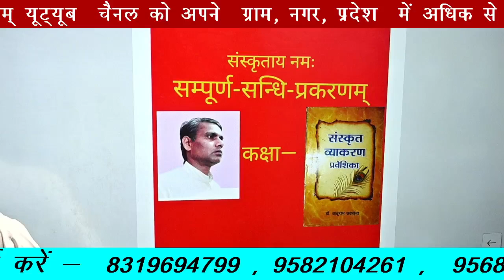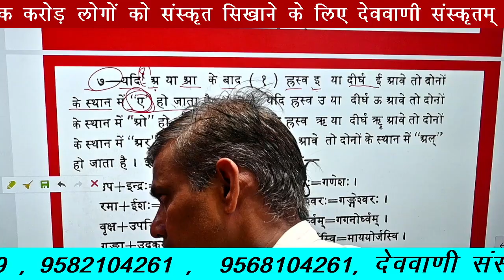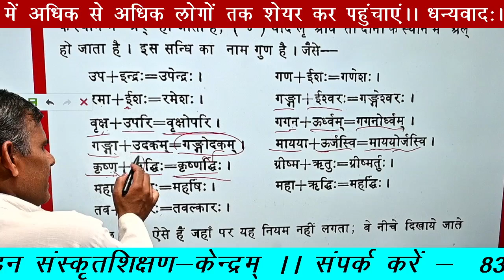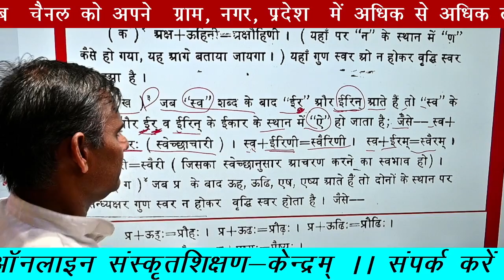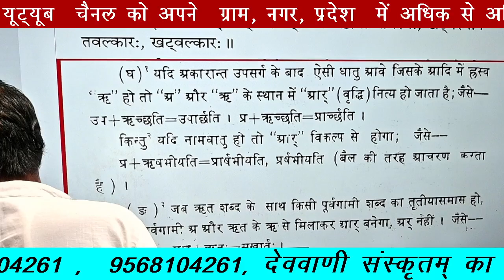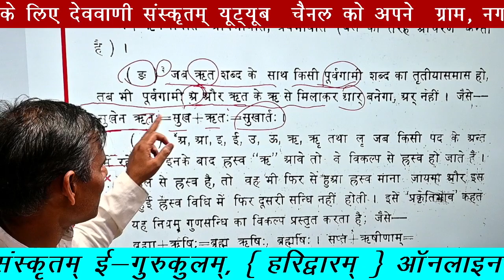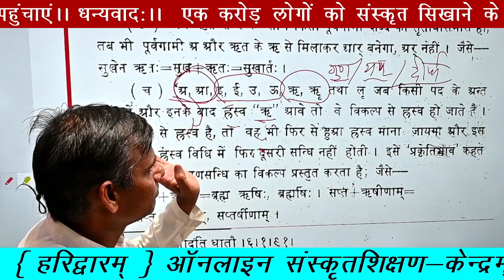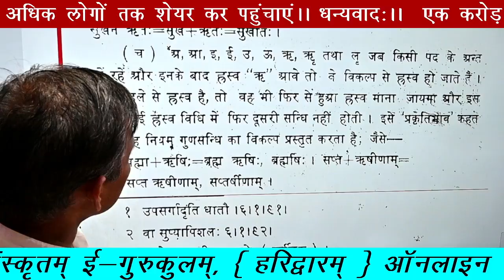सम्पूर्ण-सन्धि-प्रकरणम् कक्षा—4 ( गुण-सन्धि:)